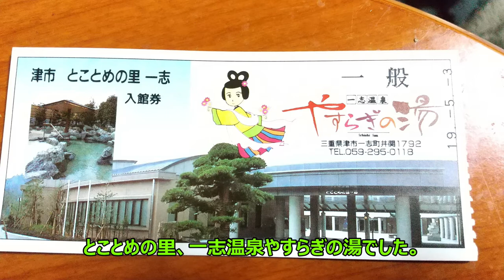ST033’5「⑤名松線登場！ 松阪～井関の車窓と共に」三重県のJR＆伊勢鉄道ターミナル完全制覇の旅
さて今回から全国的にも有名な超ローカル路線、名松線に乗って参ります。
しかもやって来たのは伊勢奥津行きではなく、松阪方からは始発と最終にしか設定されていない家城（いえき）行きでした。
これはなかなか撮影が難しいかも？
（関西本線名古屋駅始発に乗れば間に合う？）